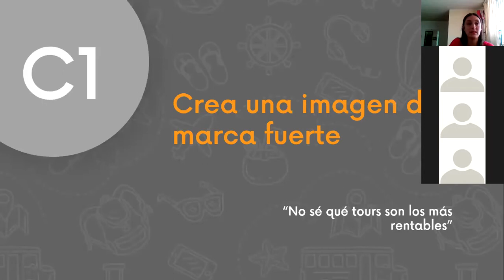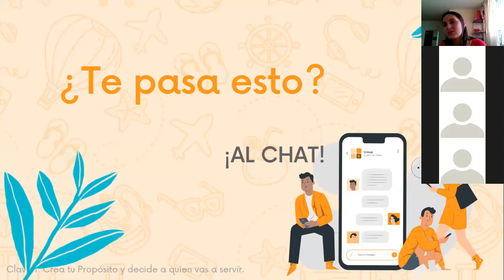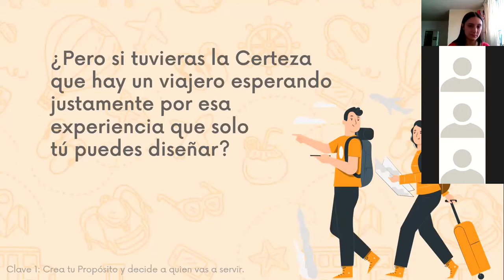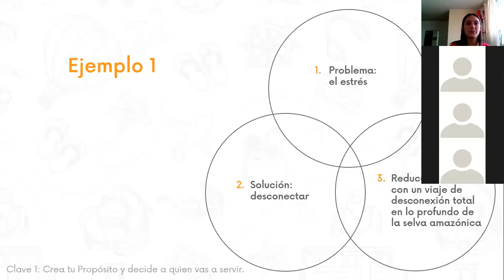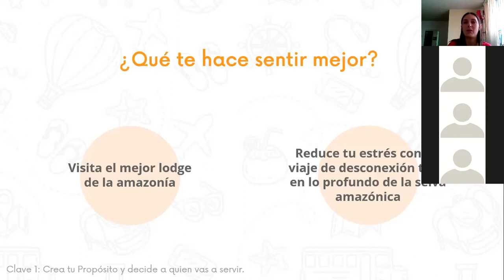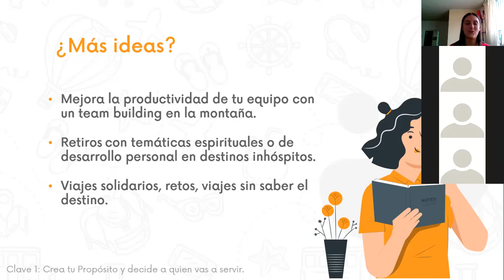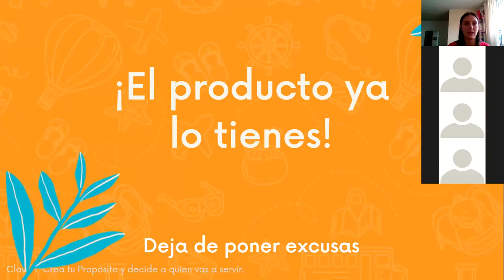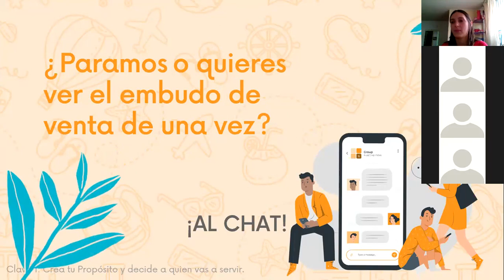Propósito y viajero ideal: la base para construir una imagen de marca fuerte en tu negocio de viajes